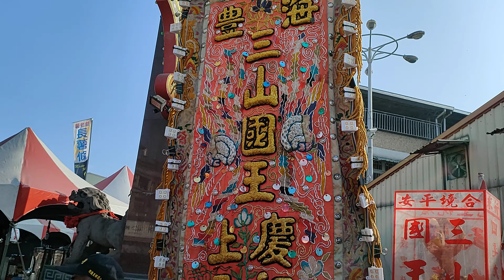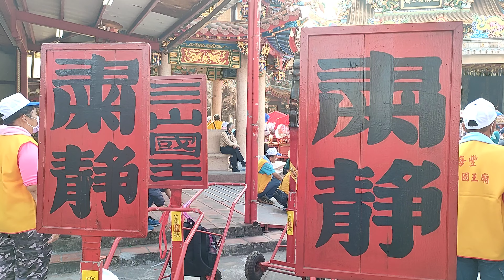【王爺坐轎 掛燈 巡男丁 10：25出境】屏東 海豐三山國王廟 🔥🔥🏮🏮